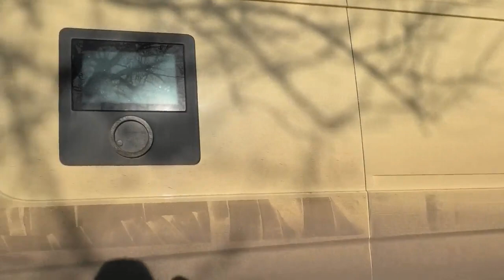Помощь на Октябрьский и на Цыганский поселки